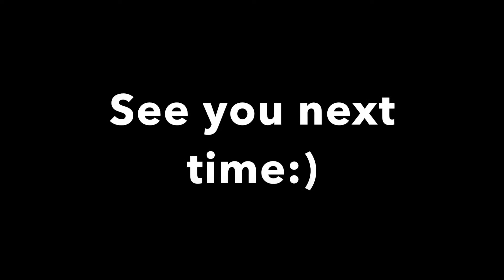Sweater Weather I Thrift Haul + Try on- Fall 2017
Hello my beautiful loves!

It's finally sweater weather here in California...well...kind of...and went thrifting again for more sweaters and jackets at Uptown Cheapskate!

This place is the best, and will be making more videos and try ons because I am obsessed :)

LETS GET TO 20 THUMBS UP!!! :D

Love you guys so much, and so thankful to have you stop by!

xoxo,
Christina

Title: I Just Wanted To See Your Smile
Artist: Broken Elegance
Genre: Ambient
Mood: Inspirational